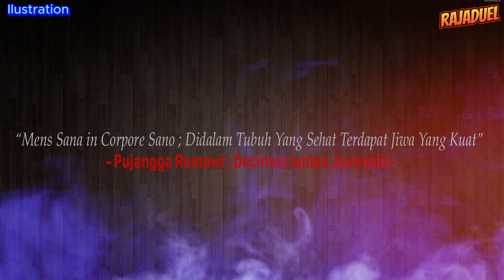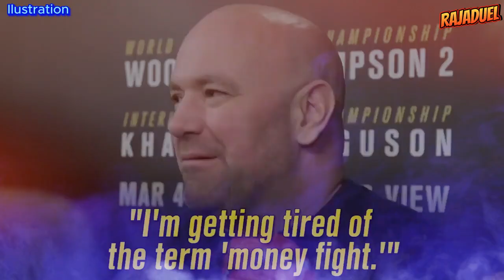🔴PERINGATAN DANA WHITE UNTUK SEAN STRICKLAND DAN KEUNTUNGAN ISRAEL ADESANYA DI UFC 293